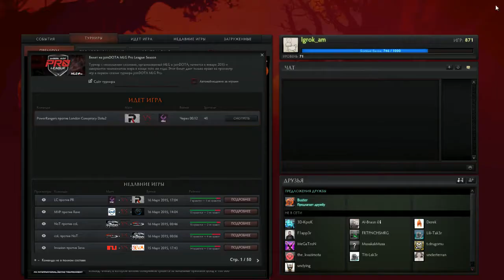PR vs LC Game 2